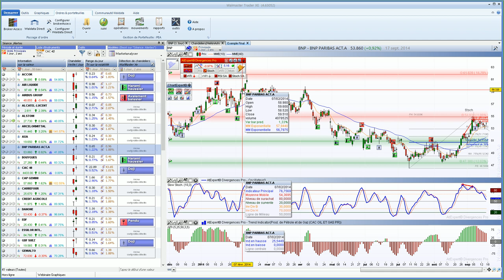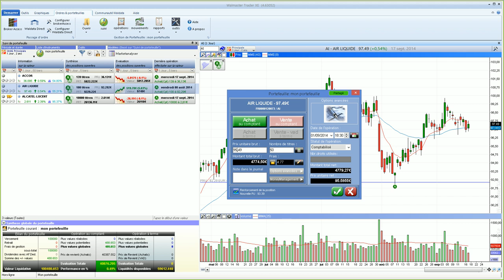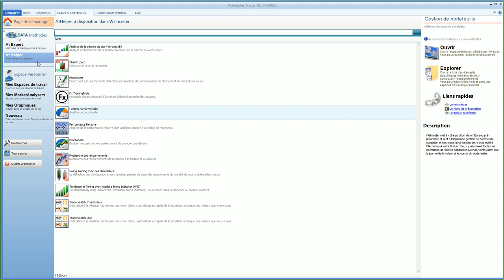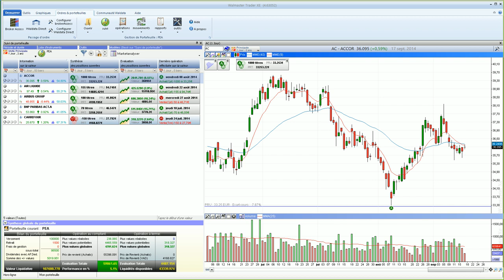Bourse et Trading - Gestion de portefeuille dans WalMaster Xe